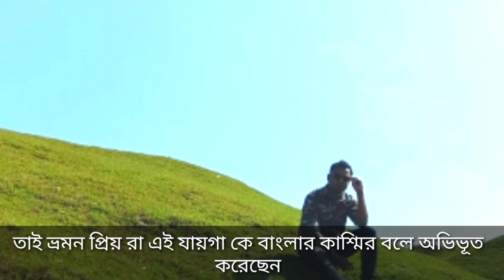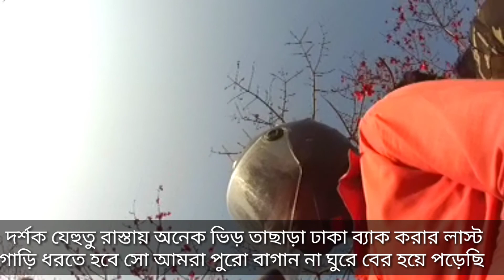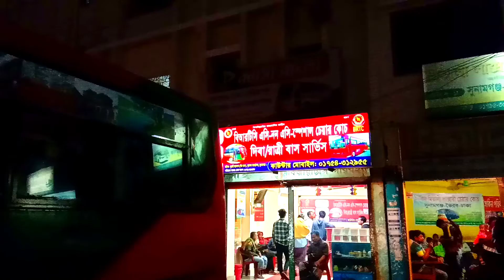শিমুল বাগান,নিলাদ্রী লেক,যাদুকাটা নদী,সূর্যমুখী বাগান,সুনামগঞ্জ,সিলেট Sylhet,shimul bagan,Sunamganj